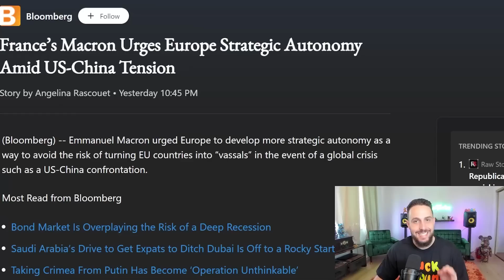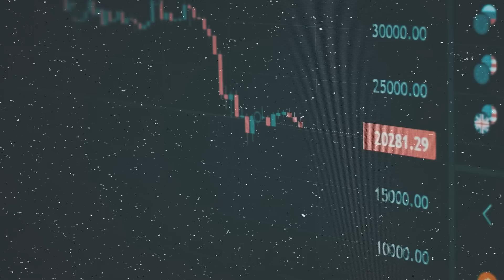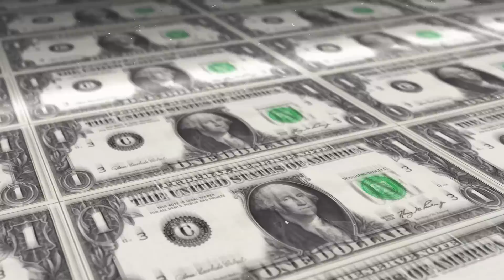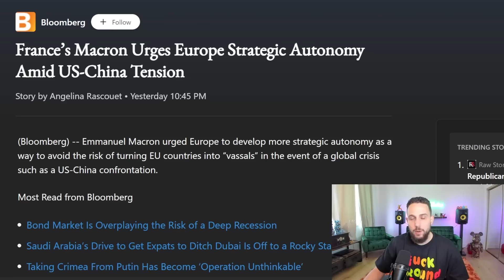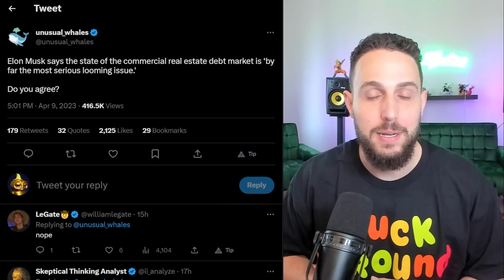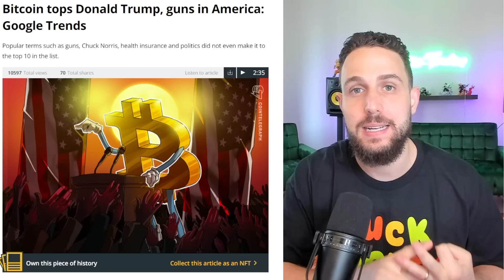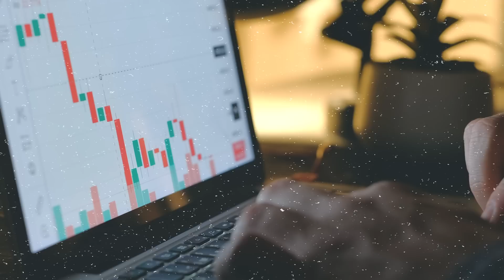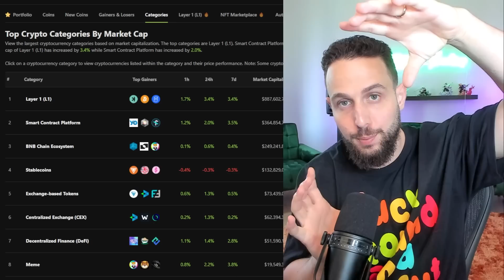BITCOIN PUMPING RIGHT NOW!! (Watch Immediately!)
Bitcoin is pumping like Arnold in the 80s, saying hasta la vista baby to the 20K range.

OOOOOF!